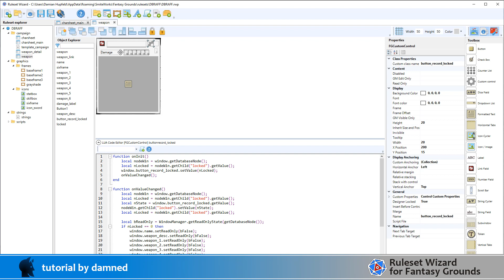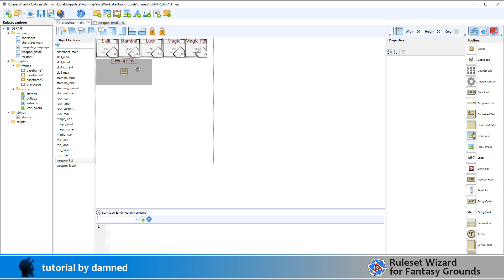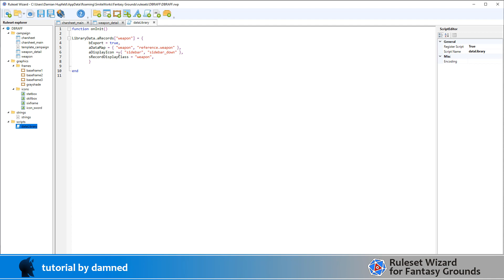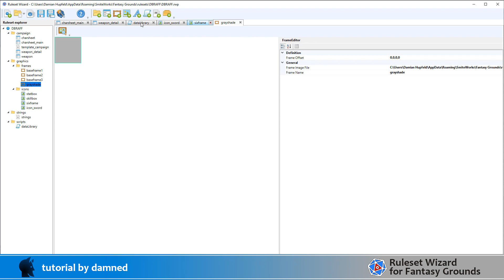Basic Ruleset Creation Tutorial Series 003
In this series we build a *Character Sheet* for the *Advanced Fighting Fantasy RPG* system for use with the *Fantasy Grounds Unity* Virtual Tabletop.
I use the following tools -
*Ruleset Wizard*, *Notepad++*, *GiMP* and *Fantasy Grounds*.
In this video we setup a *Weapon* data type along with two *windowclass*es to access the data. We add an extra campaign tool button on the sidebar. Then we add the weapons in a *windowlist* on *charsheet_main*.